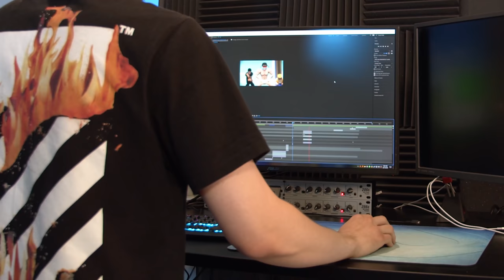VRchat in a nutshell 15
Random VRChat funny moments and VR Twitch highlights 15

Game : VRChat (social VR game)